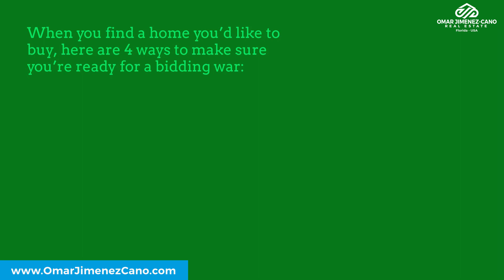4 Ways to Be Ready for a Bidding War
In today's competitive market, the average home for sale receives multiple offers.